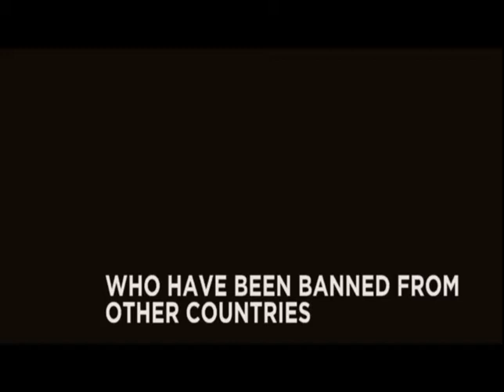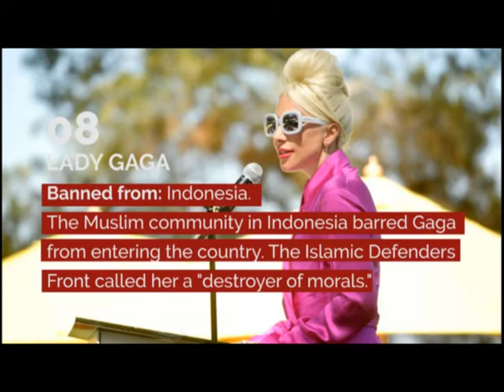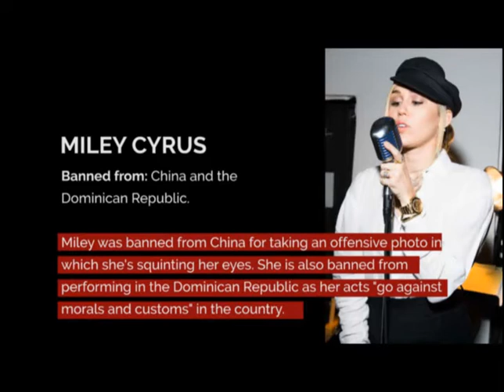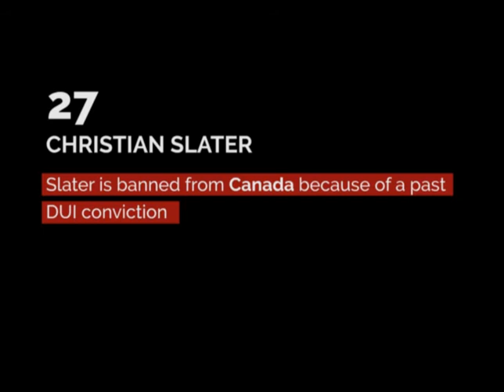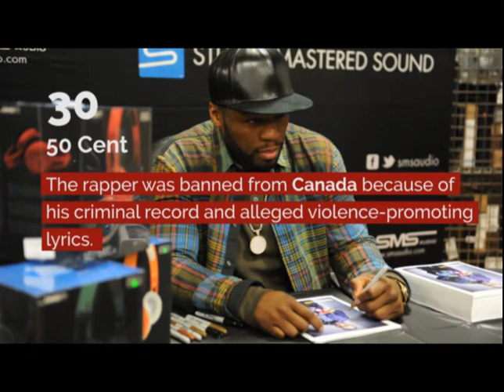30 Celebrities Banned From other countries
List of 30 celebrities that have been banned or denied entry to certain countries at one time, maybe for something they said or did that those  countries find offensive.

Being famous comes with a lot of benefits, including opportunities to travel all around the world, but it also means that there's a higher level of scrutiny surrounding a celebrity's behavior or political stance—and some countries are not having it.

CREDITS: GETTY IMAGES
SOURCE: MSN.COM